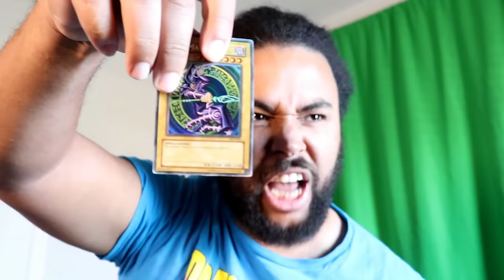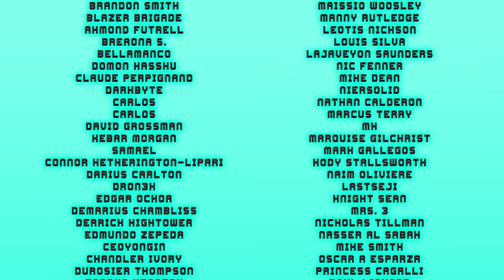The Saiyan Walk Official MUSIC VIDEO!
SSJ MERCH